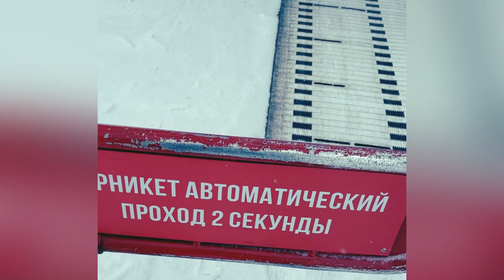ГУБАХА ГОРНОЛЫЖНЫЙ КУРОРТ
Всесезонный курорт «Губаха»
ИСТОРИЯ КУРОРТА
Горнолыжная база в Губахе в советское время называлась “Уголек”. В 1980 году здесь проходили III Всероссийские зимние студенческие игры по горнолыжному спорту, а в 1985 году - VIII Зимняя спартакиада народов РСФРС. Специально к этим событиям был установлен подъемник, построено, а позже реконструировано двухэтажное административное здание. Также готовились новые трассы, строились стартовые площадки и большая эстакада.
В 2015 году горнолыжный центр был передан на 25 лет в концессию ООО “Карусель Сити”, учредителем которой был и является Рашид Габдуллин.
С тех пор было сделано многое в рамках концессионого соглашения: построен 2-х этажный хостел Daniel, появилось несколько новых точек питания, построен сноупарк, установлены учебный ленточный подъемник SunKid и безопорный подъемник, запущены новые услуги, оптимизирована платежная система, закуплена спецтехника и многое другое. Одно из главных нововведений - 4-х местная кресельная канатная дорога.
В 2021 году горнолыжный центр по-праву стал Всесезонным курортом. В “Губахе” представлен широкий спектр услуг не только в зимний сезон, но и летний.
ИНТЕРЕСНЫЕ ФАКТЫ
●       В «Губахе» есть фирменный магазин Limited Edition. В нем можно приобрести горнолыжные костюмы, снаряжение, аксессуары, худи, сувениры и мерч курорта. Здесь представлены такие бренды, как Reusch, Alpina, Vikin.
●       В сезоне 19/20 Всесезонный курорт «Губаха» получил награду SPORTB2B - SKI BUSINESS AWARDS 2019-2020 в номинации «Лучший горнолыжный курорт по обучению катанию». В сезоне 21/22 Всесезонный курорт «Губаха» - награду в номинации «Самый выгодный горнолыжный курорт». В 22/23 году - "Лучший всесезонный курорт" среди всех курортов России